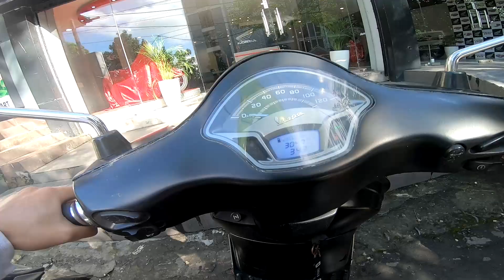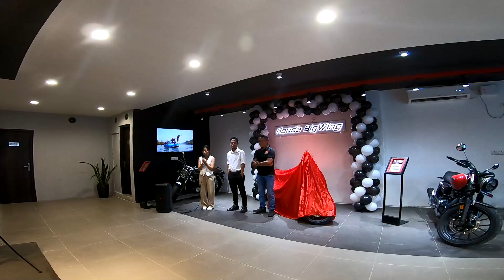CB 300F launched at Honda Big Wing, Aizawl, Mizoram